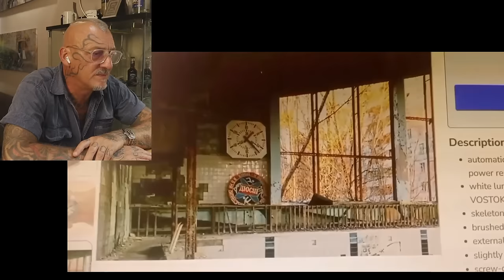Il simpaticone che rinomina gli orologi e li divide tra repubblicani e monarchici ...